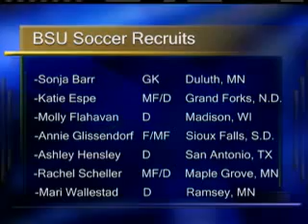110202 BSU Womens Soccer Signings